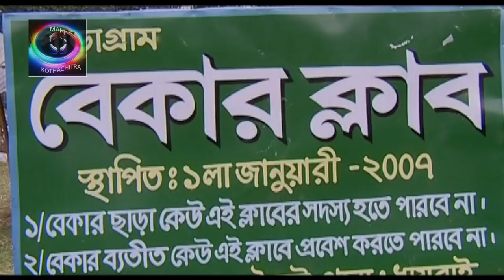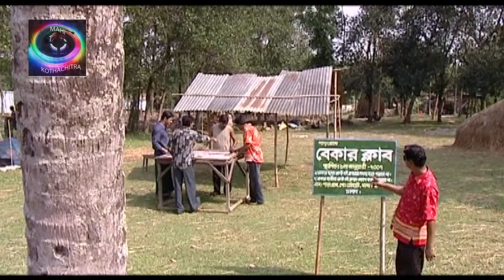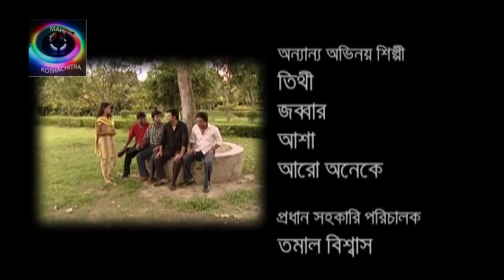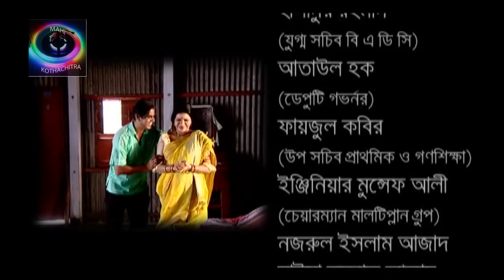জাগরণী সংঘ বাংলা হাসির নাটক I Jagoroni Songgo I Funny Drama Serial I Episode 1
Bangla Natok : Jagoroni Songgo  I জাগরণী সংঘ বাংলা হাসির নাটক I Funny Drama Serial I Episode 1

Script : Kamrul Hudha
Director : Shuronjit Sarker Mintu
Cast : Khairul Alam Sabuj,Doli,Buiragi,sujata,chuya,shahed,nasim.
Cinematographer : Emon & Shopon
Editor : Sayed Ahmmed